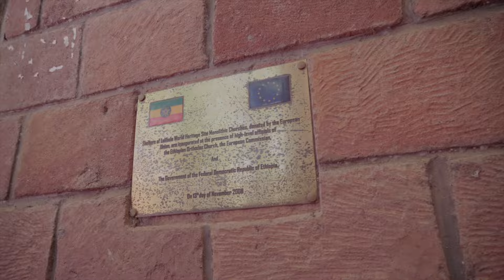Exploring Ethiopia's Astonishing Rock-hewn Wonders In Lalibela - Day 3 Of Our Journey!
Join Dejene Ethiopia Tours on an unforgettable Day 3 journey in Lalibela, Ethiopia, where ancient history and divine architecture meet the breathtaking landscapes of the African highlands. This video takes you inside the mystical world of Lalibela's 11 rock-hewn churches, an experience that intertwines spiritual discovery with architectural wonder, followed by a culinary adventure at the renowned Ben Abeba restaurant, where Ethiopian flavors meet panoramic views.

Our day begins with the first rays of sunlight illuminating the intricate facades of Lalibela's UNESCO World Heritage-listed churches. Carved from the living rock of the Lasta Mountains, these sacred sites are not just architectural feats; they are profound expressions of faith and human endeavor. As our group winds through the network of tunnels and passageways linking the churches, each turn reveals a new marvel, from the monolithic Bet Giyorgis, shaped like a cross, to the cavernous interiors of Bet Medhane Alem.

Witness the devotion in the air as pilgrims and worshippers move silently through these ancient halls, their prayers echoing off the stone walls. Our knowledgeable Dejene Ethiopia Tours guide shares tales of the churches' creation, believed to be inspired by King Lalibela's vision to build a New Jerusalem in the 12th century. Each story, each legend, brings us closer to the heart of Ethiopia's spiritual landscape.

The exploration continues as we delve into the artistry of the churches, where frescoes, carvings, and relics speak of a history steeped in devotion and artistry. Our cameras capture the play of light and shadow on the rock, creating a visual symphony that tells the story of Ethiopia's rich religious heritage.

As the day wanes, we ascend to the Ben Abeba restaurant, an architectural wonder in its own right, perched on a hilltop with views that stretch to the horizon. Here, in this fusion of Ethiopian and Scottish influences, we savor dishes that are as creative and inspiring as the landscape around us. The setting sun casts a golden glow over the hills, the perfect backdrop to reflect on the day's journey through Lalibela's sacred wonders.

This video is more than just a tour; it's an immersion into the heart of Ethiopian culture, history, and spirituality, brought to life by Dejene Ethiopia Tours. Join us to experience the magic of Lalibela, where every stone tells a story, and every meal is a celebration of this land's abundant beauty.